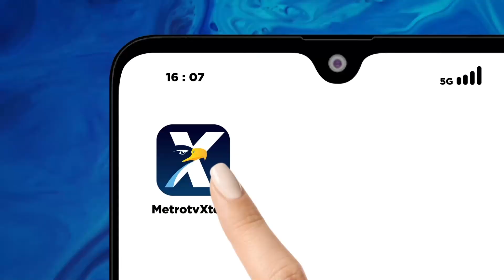Putin Tanda Tangani Kerja Sama Keamanan dengan Korea Utara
MetroTV, Presiden Rusia, Vladimir Putin meninggalkan Korea Utara pada Rabu waktu setempat. Putin kemudian melanjutkan kunjungannya ke Vietnam.